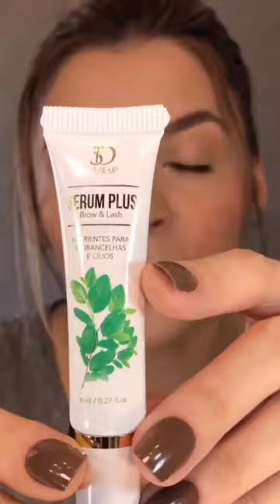Produtos para conquistar sobrancelhas perfeitas em casa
Que tal aproveitar esses dias para cuidar das suas sobrancelhas?
Com apenas três produtinhos você conquista um olhar transformador.